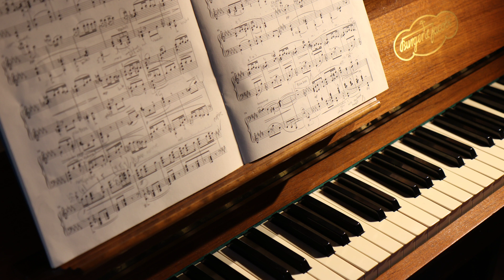Ave verum corpus mozart